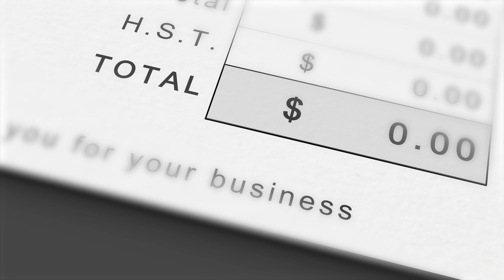Cyber Insurance for your Digital Assets